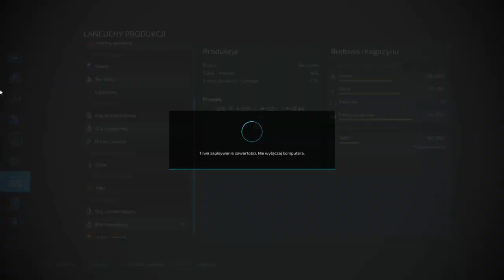FS 22 HAUT BEYLERON #52 Prasowanie słomy !!!